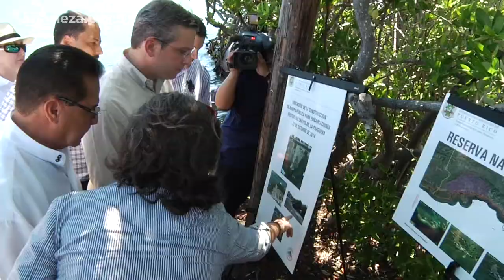Fortaleza de la Gente: 19 al 25 de octubre de 2014